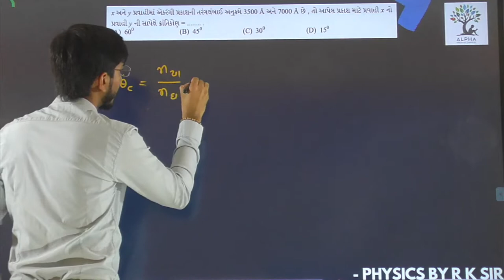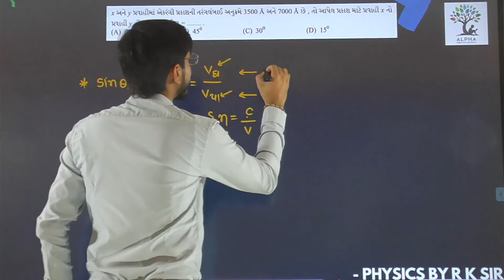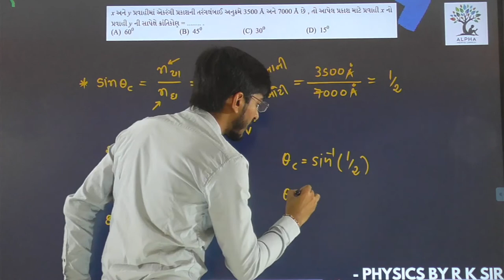Paper 1 | Section A | Que 14 | Physics | Std. 12 | Alpha Vidhya Sankul | in Gujarati by R K Sir